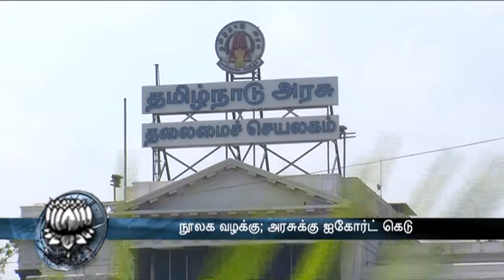Chennai HC orders notice to TN Govt., anna Library basic amenities - Dinamalar July 22nd 2016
Chennai HC orders notice to TN Govt., anna Library basic amenities - Dinamalar July 22nd 2016 For more videos